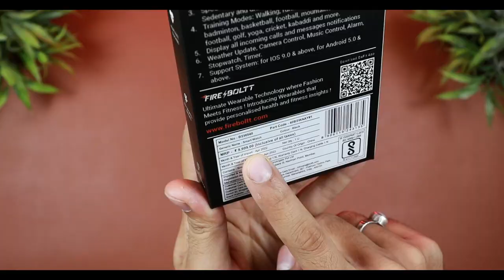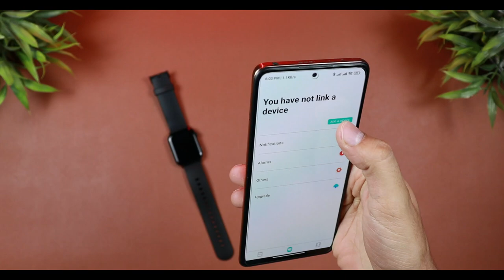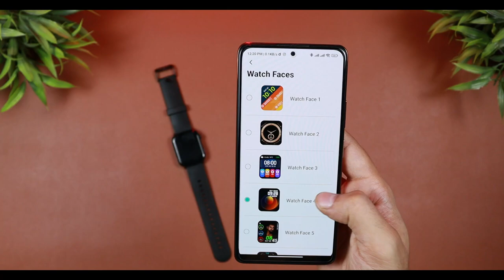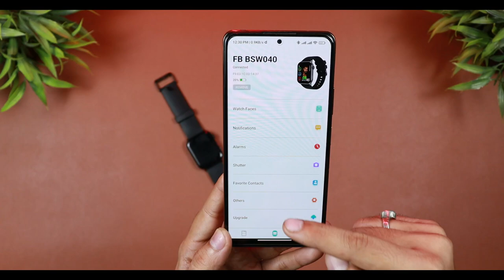Fire-Boltt Ninja Bell ⌚BT Calling Smartwatch ☎️ Metal Build 💪 UNBOXING & REVIEW 🔥Rs 3499 | हिन्दी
PURCHASE LINK-

Fire-Boltt Ninja Bell ⌚BT Calling Smartwatch ☎️ Metal Build 💪 UNBOXING & REVIEW 🔥Rs 3499 | हिन्दी HINDI INDIA 2022
keep supporting
MY GEARS-

MY CAMERA
SECOND LIGHT
MICROPHONE 1
MICROPHONE 2
TRIPOD 1
TRIPOD 2
BACKDROP STAND
TIME CODES-

00:00 - INTRO
00:39 - UNBOXING
00:55 - APP SETUP
01:05 - PHYSICAL OVERVIEW
01:25 - FEATURES (SPECS)
01:54 - WATCH FUNCTIONALITY
02:11 - BLUETOOTH CALLING TEST
02:38 - HR, SPO2 TEST
03:20 - VOICE ASSISTANT TEST
03:42 - APP FUNCTIONALITY
03:52 - WATCHFACES
04:15 - SENSORS ACCURACY
04:55 - CONCLUSION